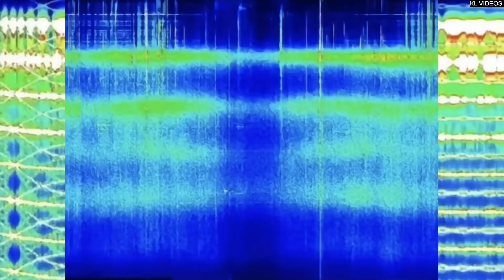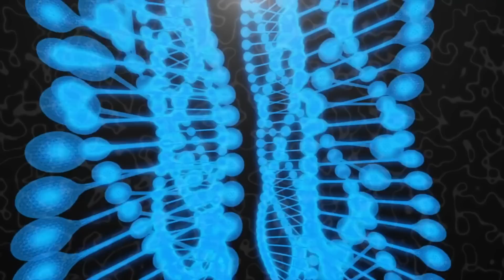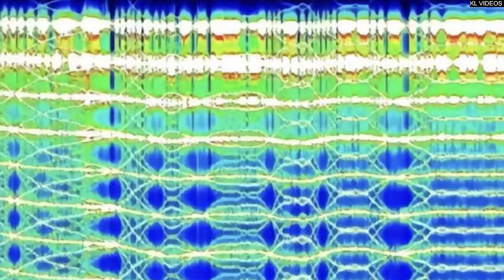MUCHOS SE ESTÁN SINTIENDO MAL CON LO QUE LLEGÓ A LA TIERRA